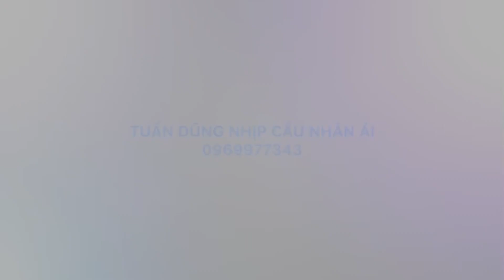Lộ Diện:TU SĨ TRẺ,Ẩn Tu Vùng Thất Sơn,Hãy Nhanh Chân Kẻo Trể Chuyến Đò Chiều HẠ NGƯƠN: